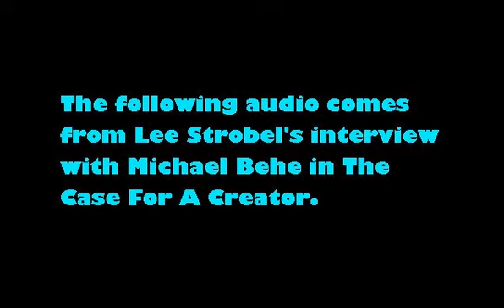Messing with the Mousetrap (Michael Behe)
This clip comes from Lee Strobel's interview about the use of the mouse trap for intelliget design. Dr. Michael Behe deals with the misunderstandings and supposed refutations of the mouse trap illustration from such critics like John McDonald and Kenneth Miller.